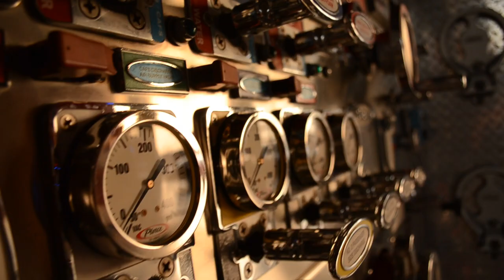Behind the Scenes of Lux and Lern's Firehouse Photo Shoot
Shot by Ben Vogelsang
Edited by Tell Pryor